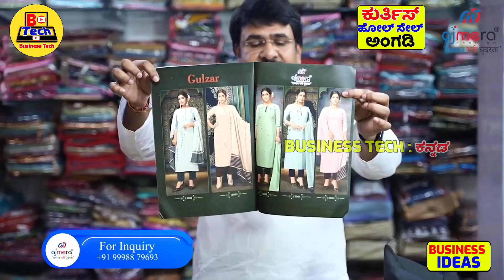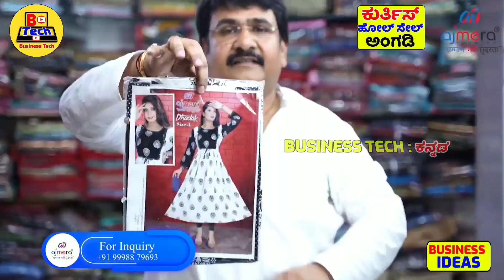2022 New latest business ideas in kannada // Low investment business ideas // Kurtis Wholesale shop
2022 New latest business ideas in kannada // Low investment business ideas // Kurtis Wholesale shop

Daily ₹2,500 /- Income = Monthly 1 Lakh 🌟👉New latest Business ideas in kannada 2022 // Business idea

1. business book in kannada
2. business ideas in karnataka
3. saree business in kannada
4. business ideas in karnataka kannada
5. small scale industry information in kannada
6. own business list
7. small business without investment
8. village business ideas in karnataka
9. small business tips and tricks
10 business tips of the day
11. business tips for success
12. business tips for beginners
13. business tips 2022
14. best business tips
15. business tips
16. business ke tips
17. business for sale in karnataka
18. manufacturing business for sale in karnataka
19. low investment franchise in karnataka
20. business ideas in karnataka
21. business opportunity in bangalore
22. government franchise opportunities in karnataka
23. manufacturing business for sale in mangalore
24. business for sale in bangalore
25. business idea kannada
26. small business ideas in kannada
27. business kannada
28. small business tips
29. business tips
30 kurtis wholesale business
31 kurtis market
32 kurtis shop